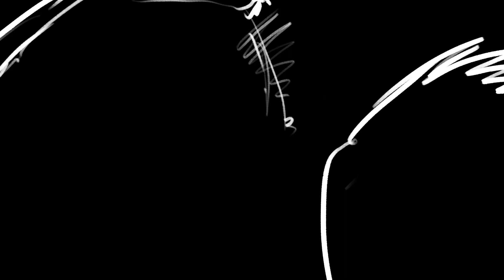[2021 Talk Talk Korea Contest] Award-winning Works – K-POP Music Video (8)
Hello, this is Talk Talk Korea Contest!
We would like to introduce the previous award-winning works of the 2021 TalkTalkKorea Contest.

Topic: K-POP Music Video
Name : Zeboria  Peters
Country : Canada

The winners have shared their unique and fascinating stories about Korea
Please check out other outstanding works that have received the award :)

Furthermore, the Talk Talk Korea 2023 contest has started, so please refer to the link below for more details!